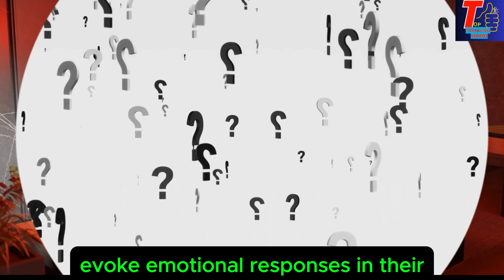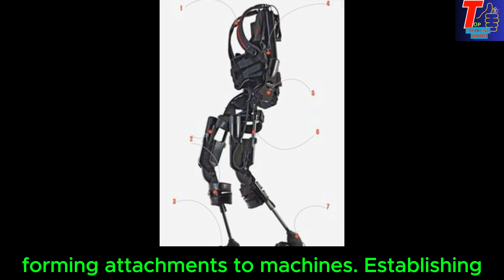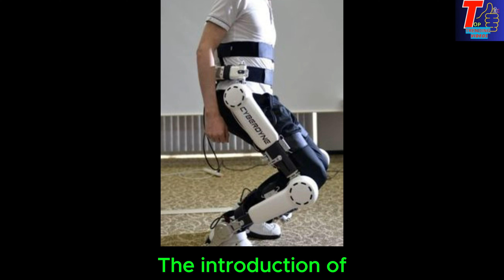Elon Musk's Robot Babies? The Future of Family and AI Unveiled.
Could robot babies be the next groundbreaking innovation from Elon Musk? 🤔 From Tesla Bots to Neuralink, Musk's tech has always pushed the boundaries of what's possible. But now, he may be gearing up for his boldest project yet—robotic infants that respond, learn, and even form emotional bonds. 🌐 In this deep dive, we’ll explore how these robot babies could transform family dynamics, human connection, and parenting itself. Get ready for a journey into the future, where AI and family may collide in ways we never imagined.

Topic Cover:
02; I Spent 30 Days Studying Shams Al Maarif and I'm SHOCKED at What I Found